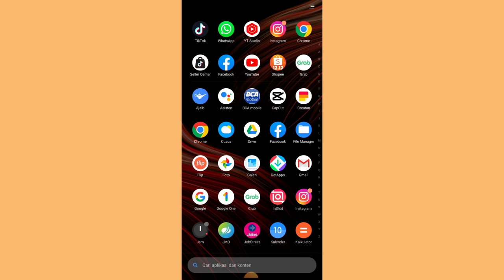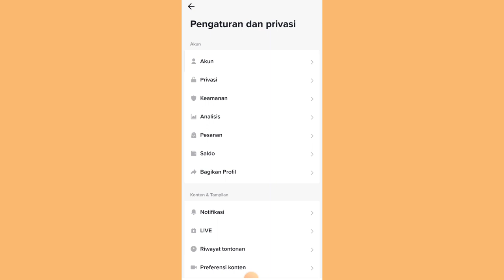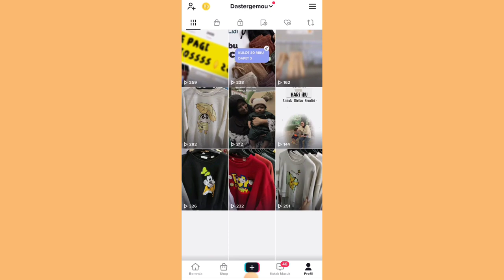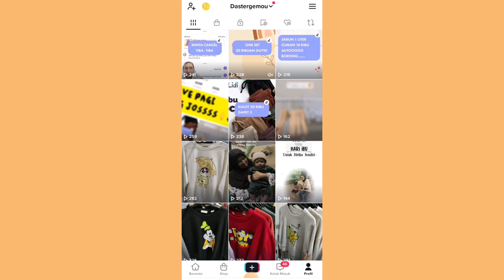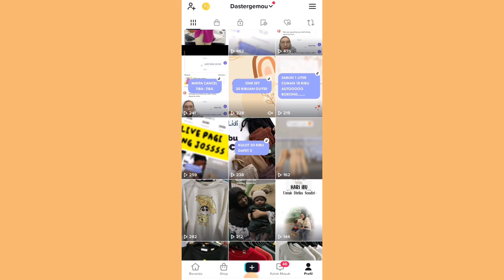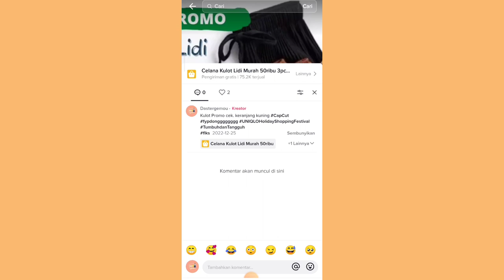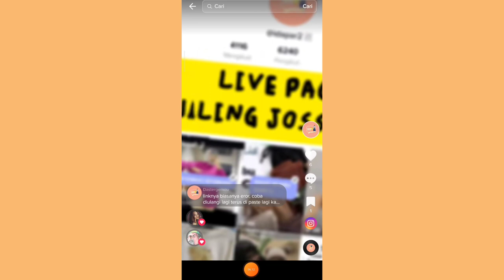TIPS DAPET UANG DARI TIKTOK ✅ UBAH AKUN TERLEBIH DAHULU MENJADI AKUN BISNIS 👌 & IKUTIN TIPS INI JUGA